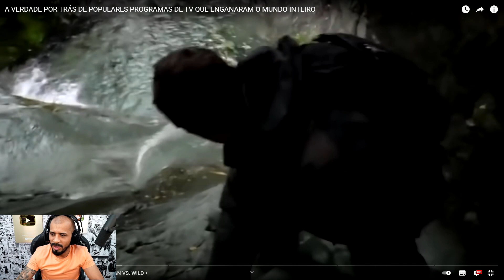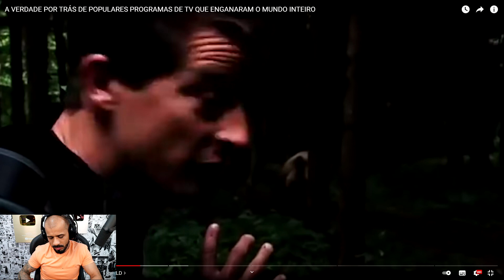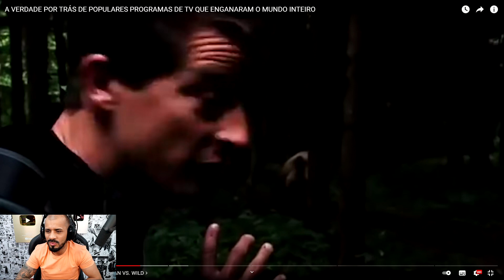À PROVA DE TUDO era COMBINADO!? - GOD REAGE!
GOD WINS REAGE!⚡
Deixa o seu like!👍
Ative o sino! 🔔

Créditos:
BRAIN TIME